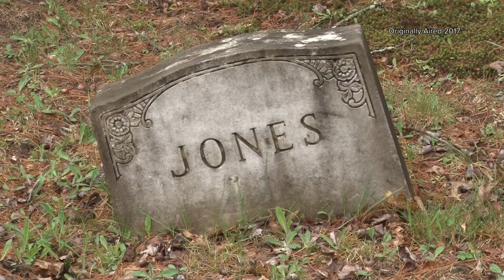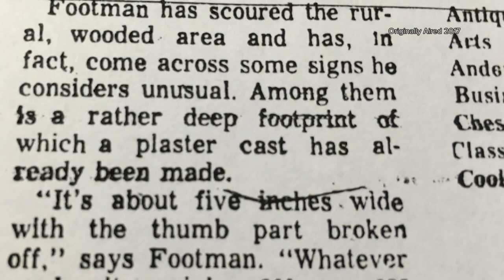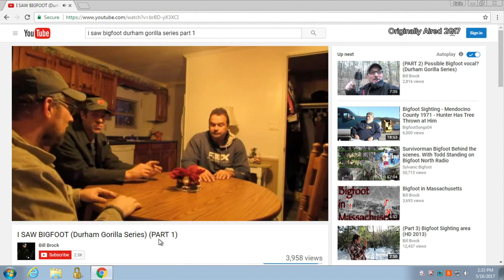Tales from the Morgue | The legend of the Durham gorilla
Maine's forests are vast and largely unpopulated, and we may never know everything that lurks within, and that's something the people of Durham know well.